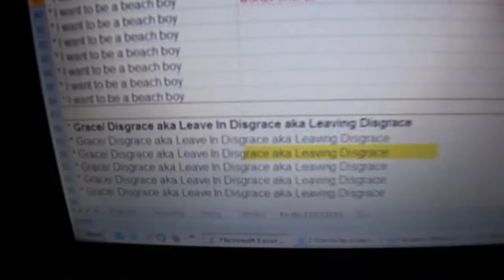Tan LeRacoon in the studio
Studio sketch: "I Want To Be a Beach Boy But Not Mike Love". Hear the finished song on Tan LeRacoon's forthcoming album "Dangerously Close To Love", out April, 8th. Recorded at A Place To Mourn, Malmö with Linus Lindvall (Golden Kanine) and Mattias Larsson (Grant Creon). More claps by Sarah and Alison.